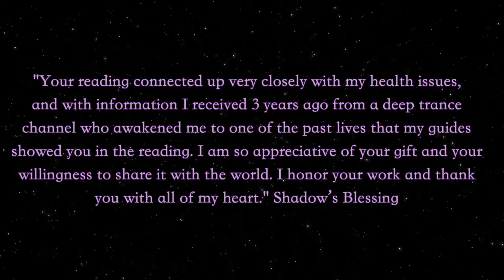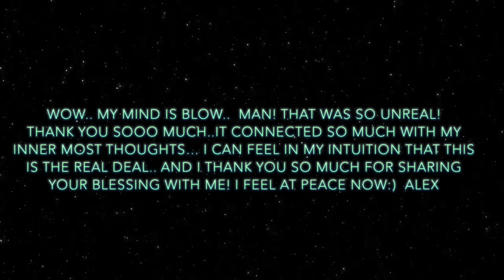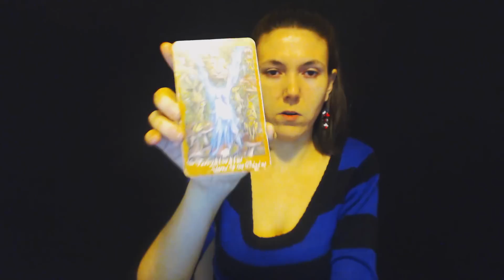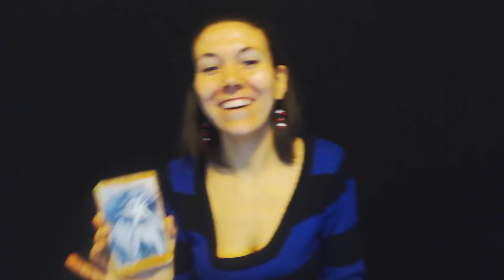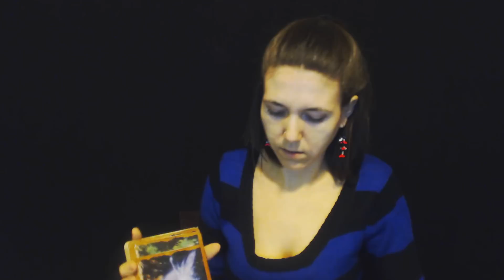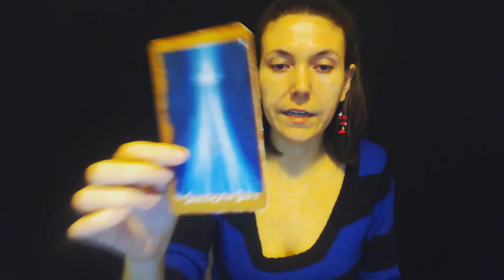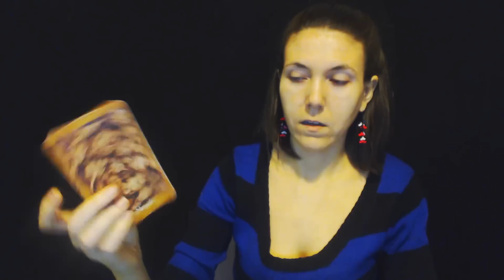Psychic Development Reading For Selah